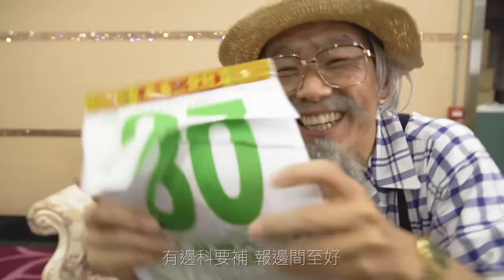林海峰 Jan Lamb - UNCLE (Official Music Video)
林海峰 - UNCLE

作曲/編曲/監製：何秉舜@goomusic
填詞：林海峰

UNCLE 你好嗎? UNCLE 你想去邊啊? UNCLE

叫我叔叔 定係廢中佬 係叫一杯鴛鴦先夠佬
老細玩勞 舊物當珠寶 獨愛古老恤髪古著舖
年事已高 男子組 棍波車至好 儲黑膠趁早
前額發光 情感到  懷舊經典八十最好

俾面叫聲阿UNCLE 昨日細路 現在懷舊舞
萬人愛慕 念舊念到上咗腦
青春到此嘞 UNCLE (舊夢照舊 舊電唔認老)
懷緬美好  (念舊便盡快擁抱)
死開啲啦 UNCLE

別煩惱 別煩惱

有冇三高 自願買醫保 驗個身先知乜指數高
有冇基金 份份要供到 就快將退休再變甘草 (走啦死佬)
陪住個女 (重有阿仔) 唔知道 (誰知道) 有邊科要補 報邊間至好
成日倒數 才知道 還是經典八十最好

死開啲啦 UNCLE

CANTON 盡興歌舞  獅子山 日頭猛做
MR.LI獨領風騷
奇妙半島 廣東歌STAND UP 港產片九組
右與左 合唱好
唯獨經典八十最好

死開啲啦 UNCLE

霓虹劃上句號 向這個都市哀悼
遞時約定 有空就自到
再跑馬DISCO

All instruments by hobing
Except guitars by Goro Wong
Backing vocals by Cousin Fung/Sharon Lee/hobing
Mixed by mixbyfkh
Mastered by John Davis at Metropolis Mastering, London UK

MV Director : 余文杰&Jan Lamb
Choreography:余文杰@杰作
Dancers : Ali / Gabe / AlgoAu / Mo / Danffas / WoodyKwong / 文才/ NicksionYu
Hair and Make up: Gloomy Kwok / Vic Lai / Bonnie Yiu / Vincy Lee / Abbie Cheung@Hong Kong Makeup Artist
Gaffer: Lui / Hong
Camera Assistant: Kwok
Production: tbe.hk